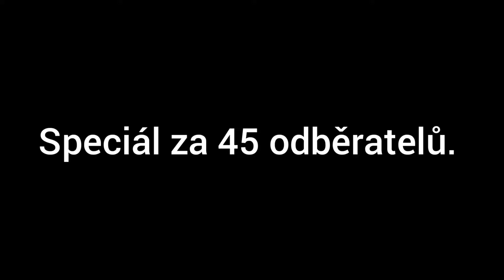Speciál za 45 odběratelů.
Děkuji vám moc.